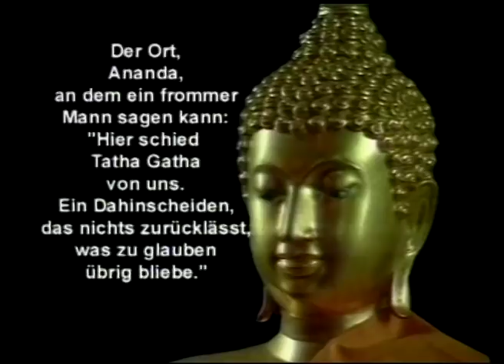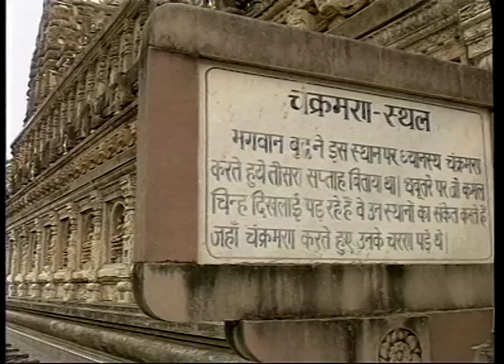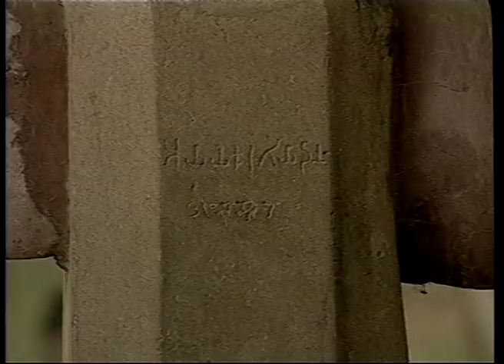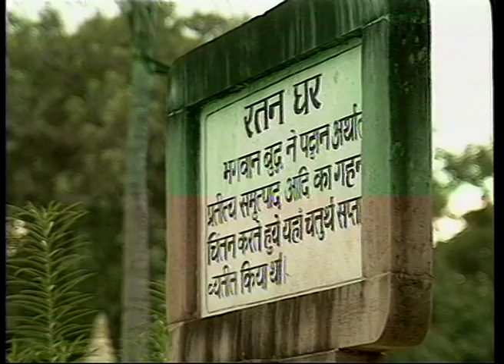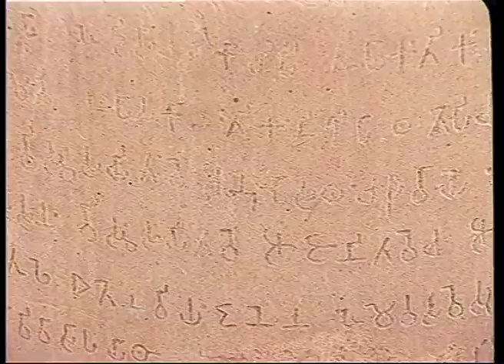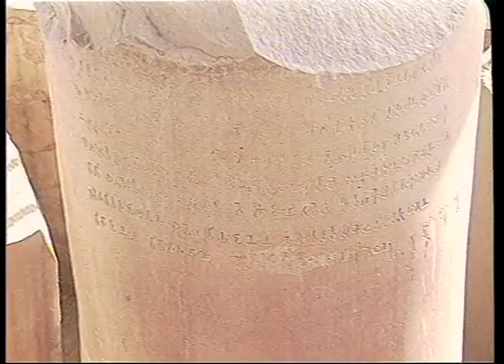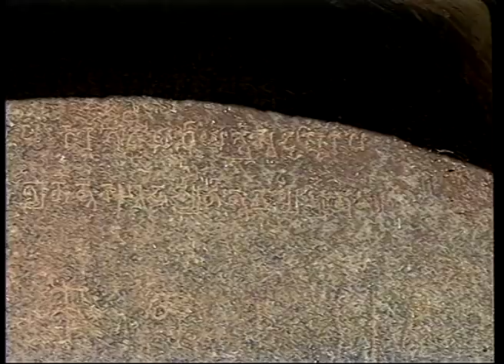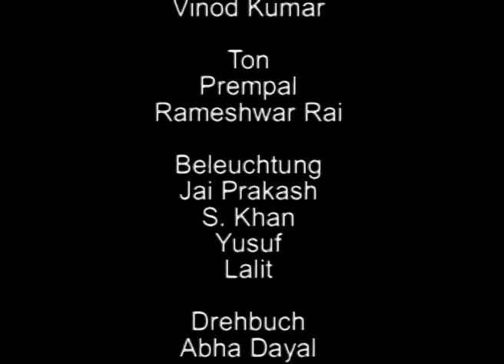Das Land von Buddha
Das Land von Buddha, The film is a tour of various stupas and Buddhist temples all over the Indian subcontinent. It tells the story of Buddha and his journey towards the attainment of supreme wisdom. Using narration over visuals of different shrines and stupas, it explores the importance of Buddhist literature in the development of human civilization. Through interviews of monks and devotes, it even shows the impact of Buddhism on people even today. It tells the history of propagation of Buddhism over the years through the different Buddhist architecture that evolved over time. It takes us on the journey Gautam Buddha took thousands of years ago.